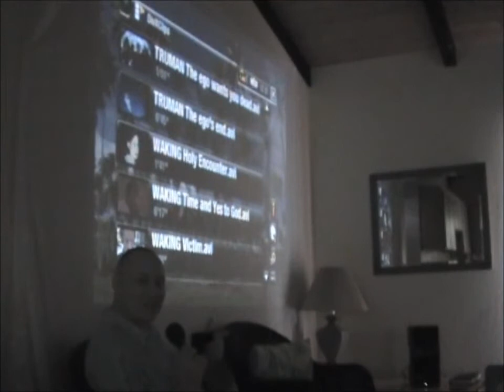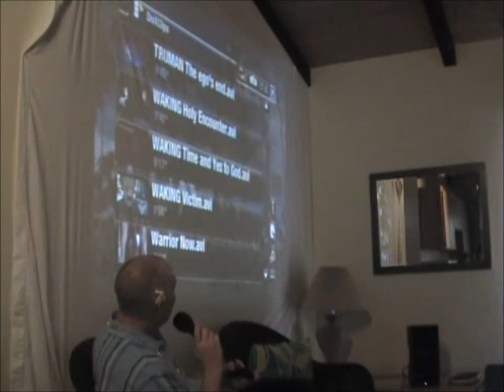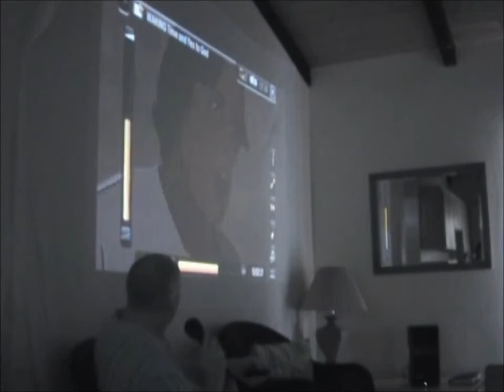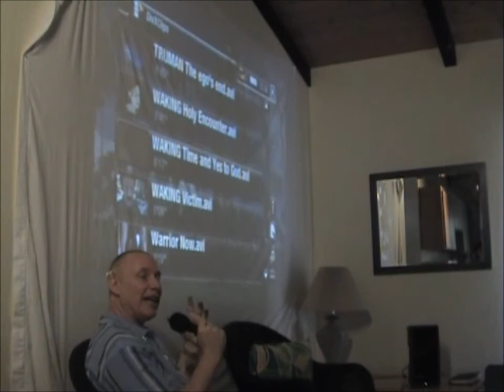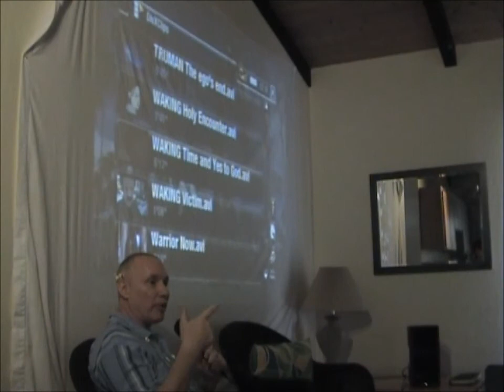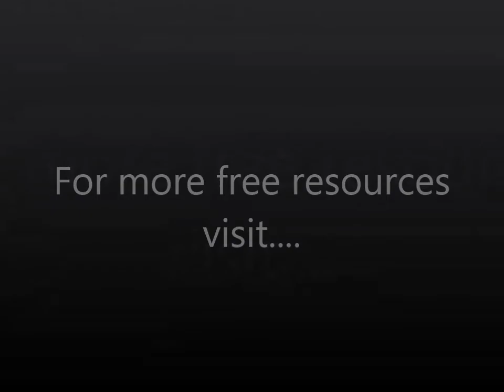Tuning Into Spirit (Easter Retreat 2009, Part 15) David Hoffmeister, ACIM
Practice and live the mystical teachings of Jesus assisted by online courses, online retreats, and an online Tribe of Christ community When you open up to a sense of not having judgments, opinions, or a need for control, that high vibration brings forth witnesses of itself.  Like attracts like.  Experiencing our mind as that perfect clear channel is what the goal of spirituality is.  We must keep tuning in deeper and deeper to Spirit until all the static is gone.  All thoughts of linear time conflict with the awareness of Eternity, and so will be dissolved away through a willingness to trust the Spirit alone.